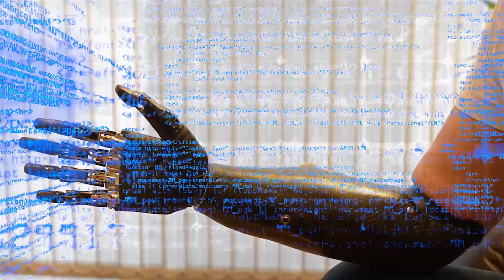Post-Human Weekend, April 27-28, 2013!